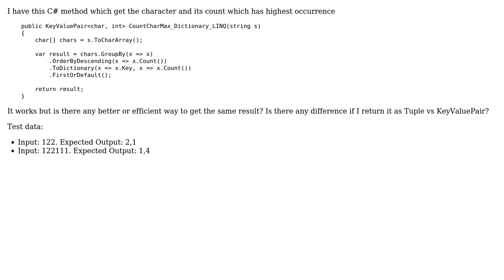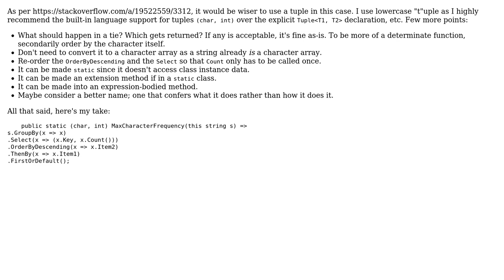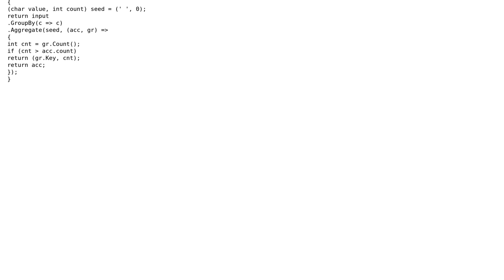Code Review: Get the character and its count which has highest occurrence (2 Solutions!!)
Code Review: Get the character and its count which has highest occurrence

With thanks & praise to God, and with thanks to the many people who have made this project possible! | Content (except music & images) licensed under CC BY-SA | Music | Images & others | With thanks to user Steve Ngai user Jesse C. Slicer and the Stack Exchange Network Trademarks are property of their respective owners. You are responsible for your own actions.